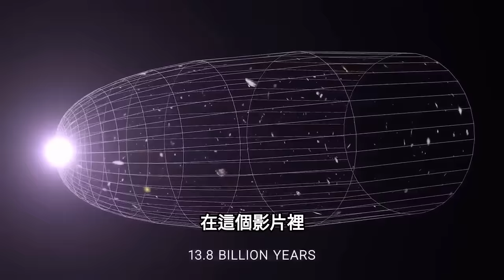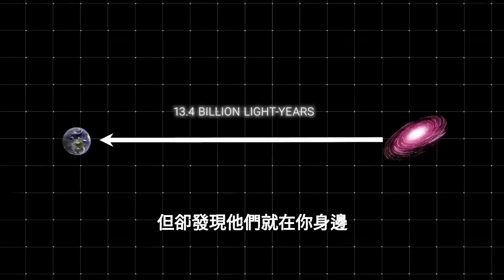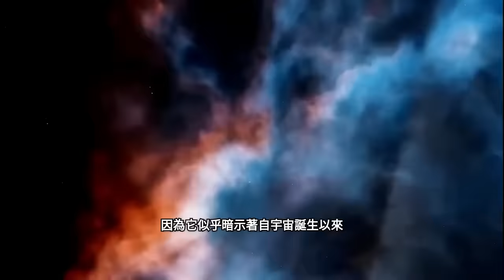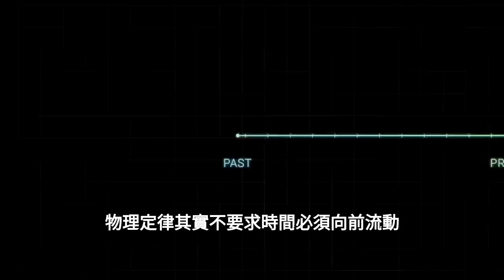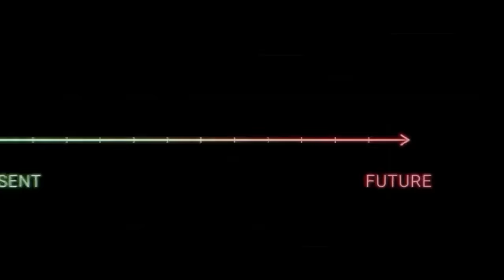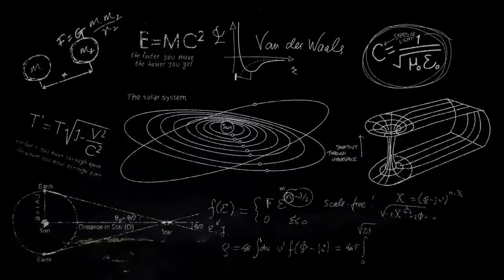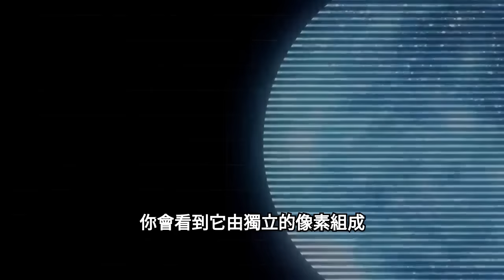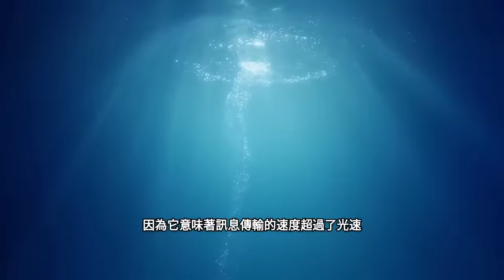【发人深醒】彭羅斯：韋伯新發現，宇宙在大爆炸之前就已經存在，時間的觀念需要重新認知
著名物理學家羅傑·彭羅斯揭開了一項可能重新定義我們對宇宙及其時間認知的大幕。 多虧詹姆斯韋伯太空望遠鏡的新觀測，我們或許終於體認到，時間並非我們所設想的那樣單純。 彭羅斯透露，韋伯望遠鏡驚人的發現表明，時間並非始於大爆炸，宇宙的起源不止於此，它實際上早在大爆炸之前就已經存在。